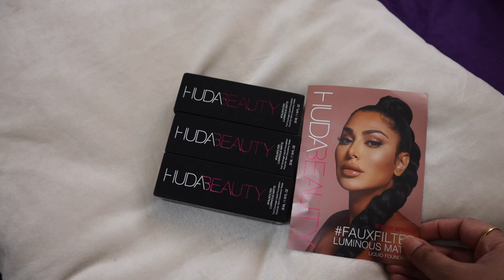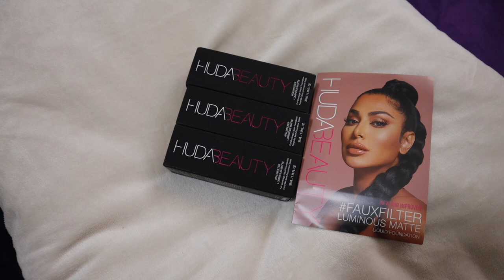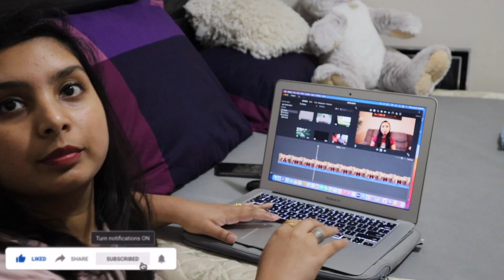How i lost weight at HOME AFTER BABY | Weight Loss TIPS without Exercise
MY WEIGHT LOSS JOURNEY | Weight Loss TIPS
How i lost weight at HOME | Weight Loss TIPS without Exercise

Swati Dhunna